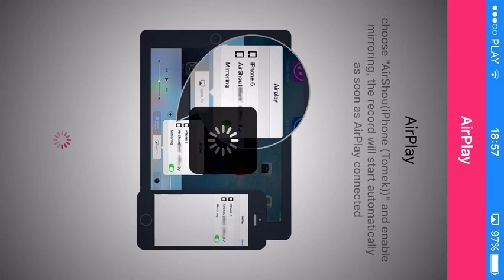Nba Live Mobile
wowowoww emotions!!!